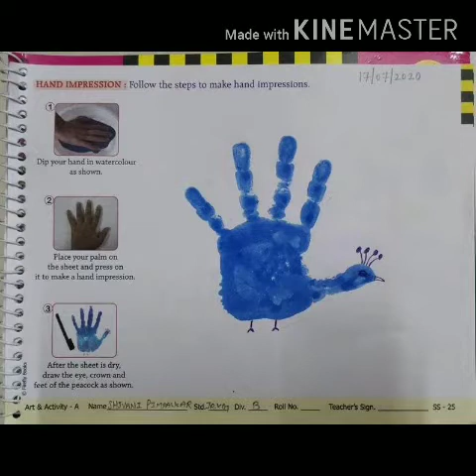VIRTUAL ART EXHIBITION ACTIVITY(MONSOON)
The Jaipuriar School conducted virtual ‘Art Activity’ for the Pre-Primary students on 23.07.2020 and 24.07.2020 on the theme “MONSOON”. Art integration is an approach to teaching in which students construct and demonstrate understanding through an art form. Students get engaged in a creative process which connects an art form with other subjects and meets evolving objectives in both. The students participated actively and enthusiastically in the virtual class art activity. They created cloud with raindrops, a crab with paper cutting and folding, activity with paper plates. The Art Integration Activity proved to be a great learning experience for Our Little Jaipurians and gave them an opportunity to explore and to think creative and exhibit their hidden talents.